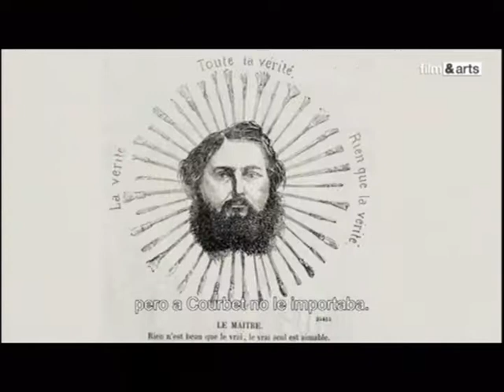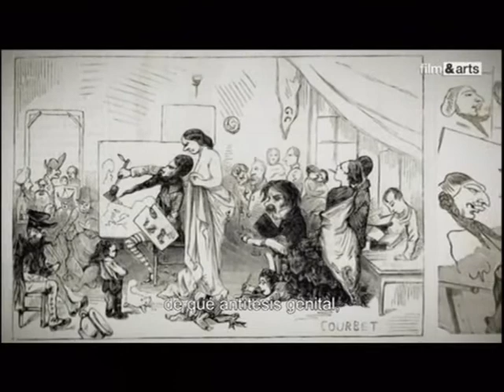SMART SECRETS OF GREAT PAINTINGS gustave courbet, el taller del pintor 1855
serie dedicada al análisis de grandes obras de arte